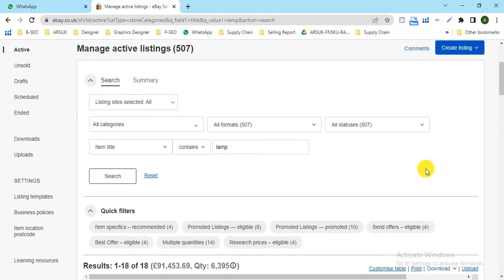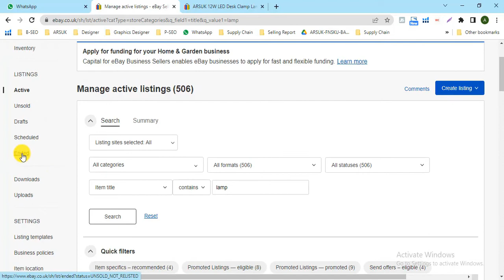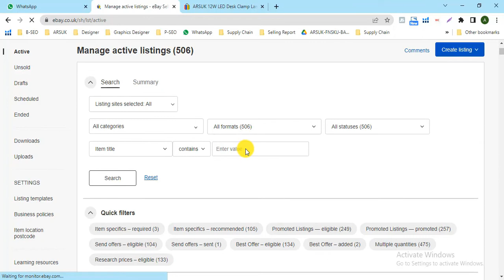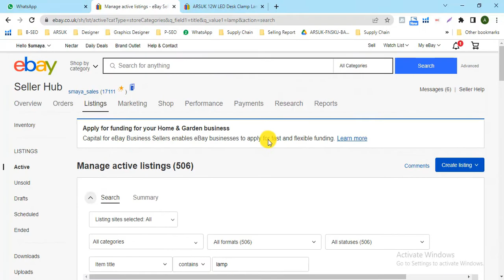How To Delete Listing On eBay 2022 Tutorial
Hey, are you want delete a listing on your eBay store?

I could not figure out how to delete a listing on eBay from my PC until I finally found this method. I hope it helps someone out there who has the same issue.

Rubel Hossain
Amazon SEO Specialist